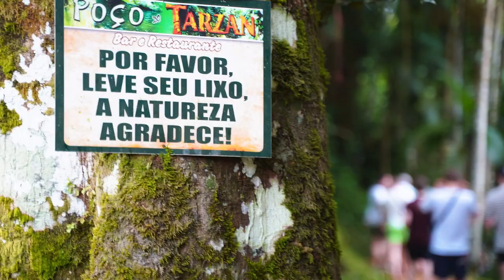Paraty | Lustrumreis Brazilië | LUSTRUMFIESTA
Lustrumfiesta organiseert unieke custom-made lustrumreizen in en vanuit Latijns-Amerika. Wil jij op lustrumreis naar Brazilië? of stuur direct een mail naar dan gaan we samen aan de slag om de perfecte reis te organiseren!

Op zoek naar de perfecte combi tussen cultuur, natuur en avontuur? Dan ben je in Paraty helemaal het mannetje. Dit prachtige culturele dorpje is gesticht door de Portugezen en heeft een zeer pittoresk historisch centrum om lekker boutique winkeltjes af te struinen en jezelf eens te verwennen in een van de steengoede restaurants. De omgeving zit bomvol watervallen, prachtige stranden en meer. Ideaal voor jullie avontuurlijke lustrumreis!